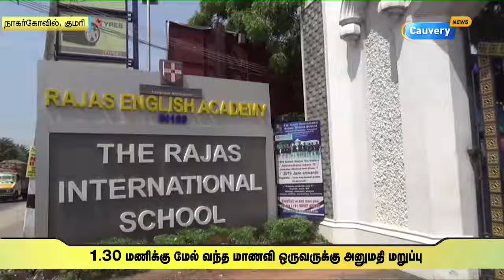தாமதமாக வந்த மாணவிக்கு தேர்வு எழுத அனுமதி